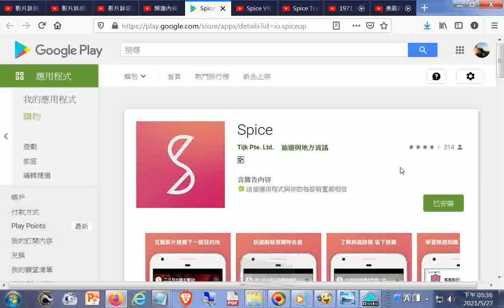下載#Spice APP 推薦 Spice 旅攝 一個人旅行怎麼拍照？6招獨旅自拍訣竅，讓你不用找路人幫忙也能拍出超美 IG 旅遊照！：旅遊 手機 攝影提到下載Spice APP及亞洲旅遊景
Spice 360 VR探索魚群風暴，斯米蘭群島潛水+與鯨鯊和梭魚群共游，龜島潛水：Spice 360 VR
Spice 旅攝 一個人旅行怎麼拍照？6招獨旅自拍訣竅，讓你不用找路人幫忙也能拍出超美 IG 旅遊照！：旅遊 手機 攝影 - YouTube.htm20190405